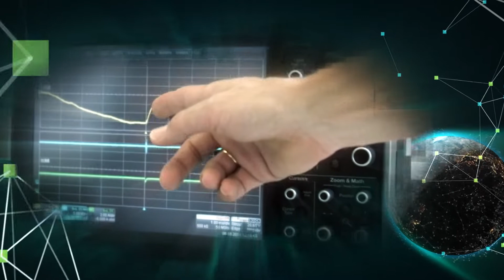All Electric Society – Einleitung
► Gemeinsam gestalten wir den Weg in die All Electric Society.